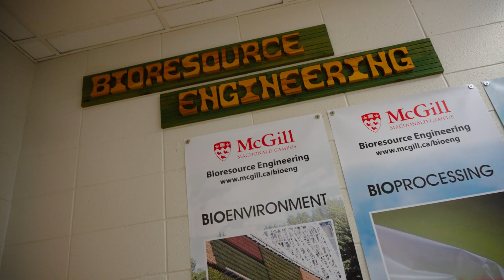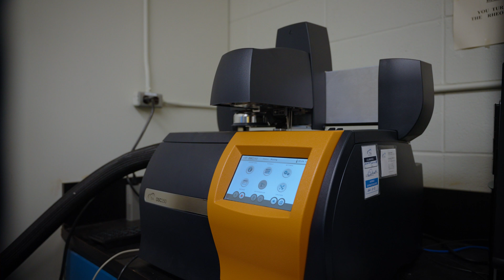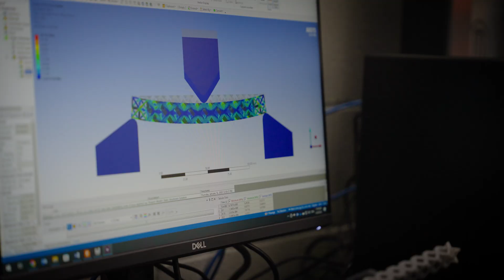Department of Bioresource Engineering at McGill University - Quick Introduction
bioresource engineering, environment, agriculture, food, production, processing, McGill University, Macdonald Campus